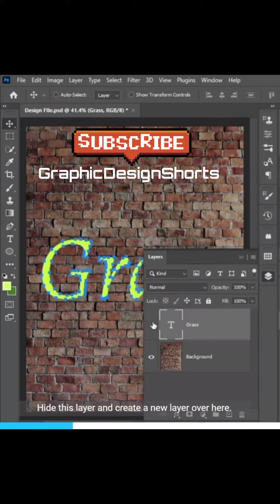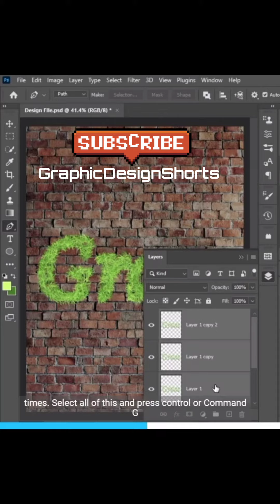Grass Text Effect - Photoshop 2022 - HD